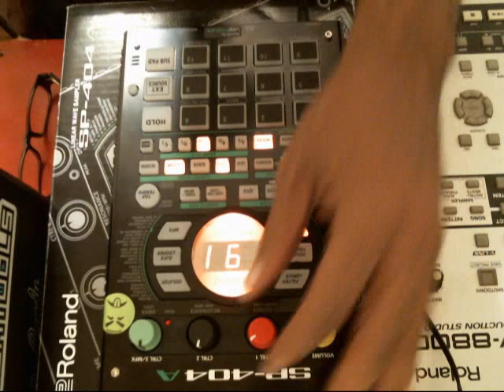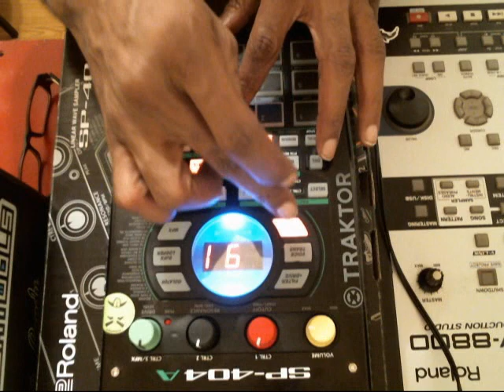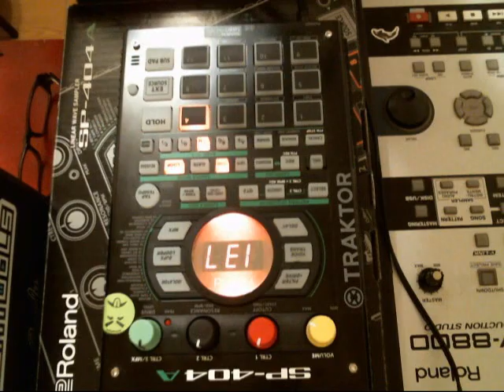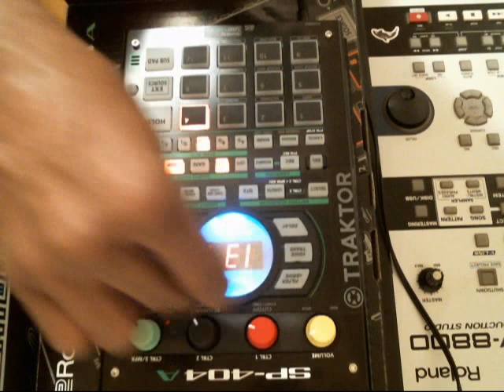VBM Saturday night#8